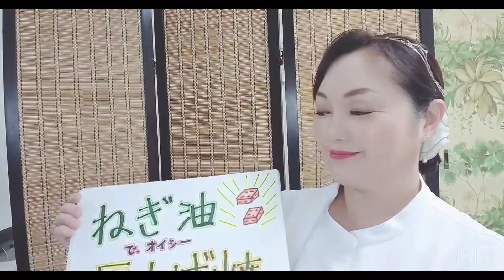簡単に作れる！ねぎ油で美味しい厚揚げ焼き❤おいしい一品【edrieラビアンローズ】【ェドリー】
ねぎ油で焼くだけでとっても美味しい厚揚げ焼きができます(*^^*)
トッピングに今回はチューブの紅しょうがと青じそを使いました。
味付けには　ストレートタイプのそうめんつゆを使いましたがお好みで色々な味付けを楽しんでください♫